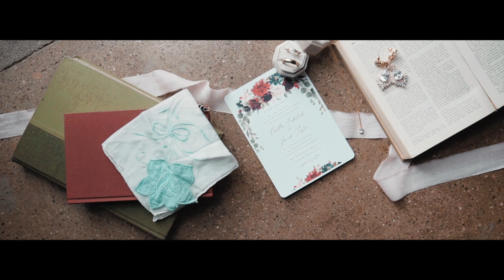The Lister's Wedding Film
Check out the final film from The Lister's special day! They got married in Granville, Ohio in October and this one turned out beautiful! Full of emotion and moody fall colors and vibes!